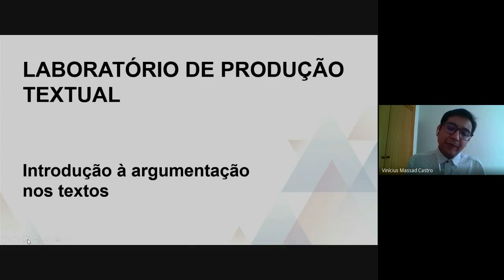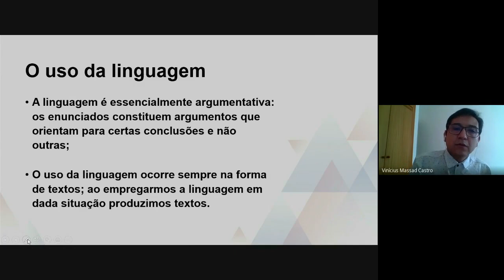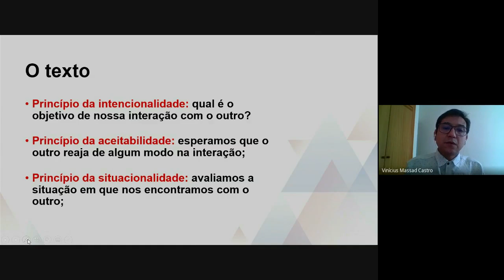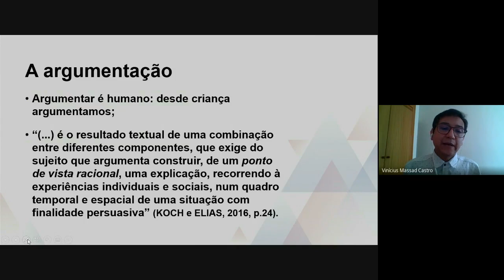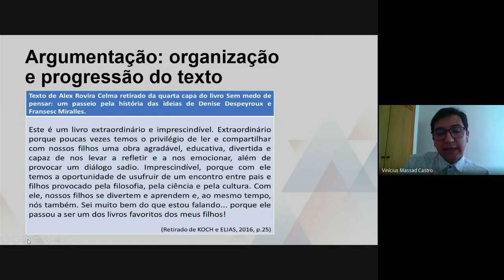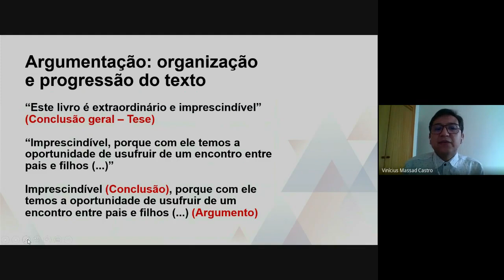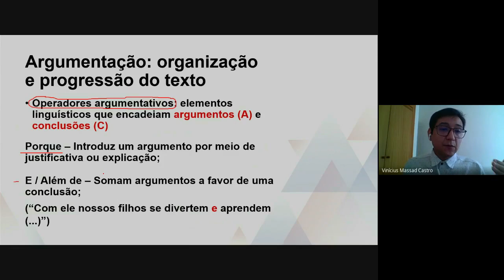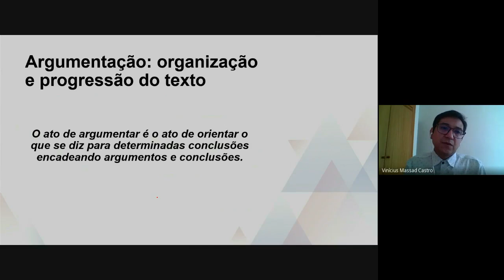Laboratório de Produção Textual - Introdução à argumentação nos textos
univesp.br
Letras - LET300
Univesp - Universidade Virtual do Estado de São Paulo
Professor: Vinícius Massad Castro